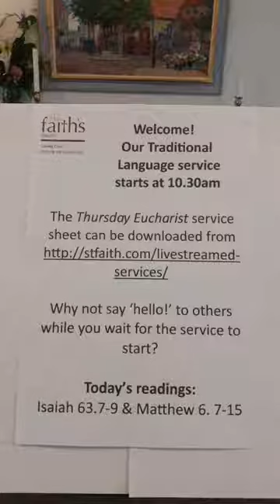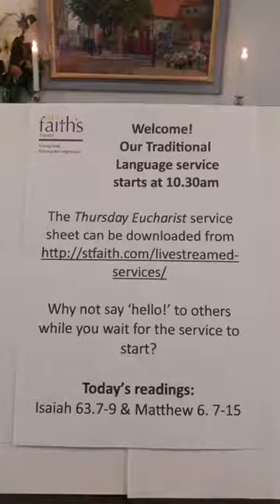Thurs 18 June 2020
Lead us not into temptation? Or do not let us fall into temptation?  How should the Bible be read?